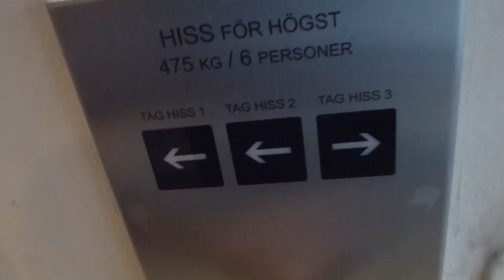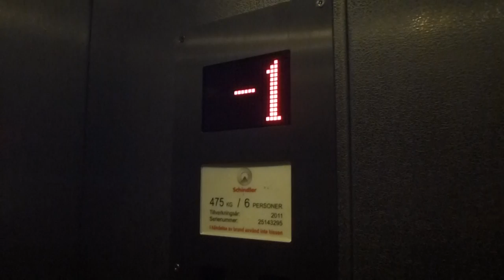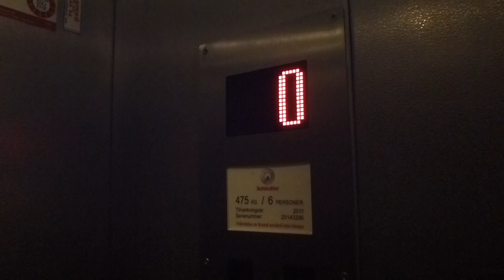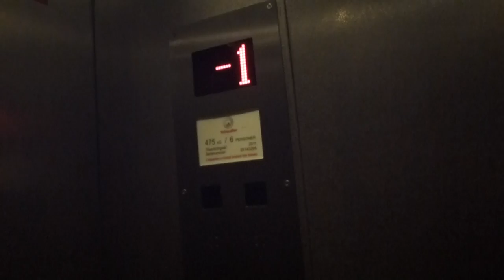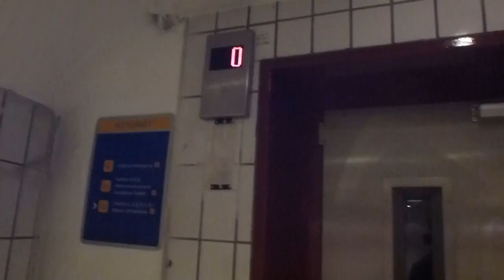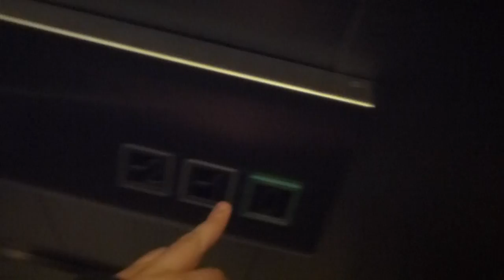3 ElektraMotor Traction elevators, Schindler Mods @ Hötorgsgaraget